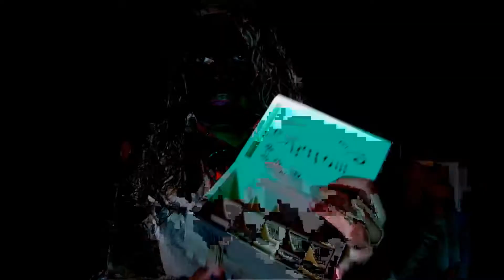Comprinhas de Julho 2014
Beeijinhos :*